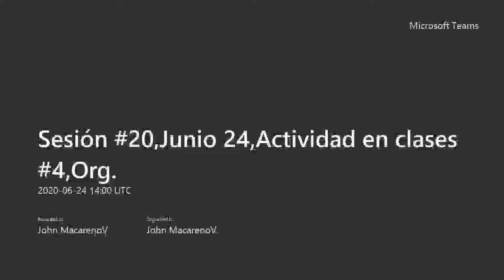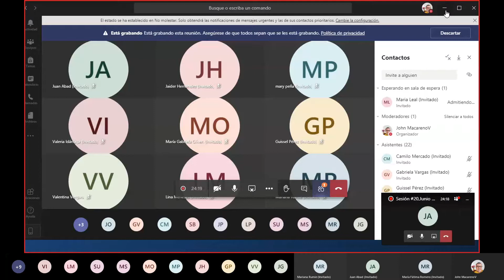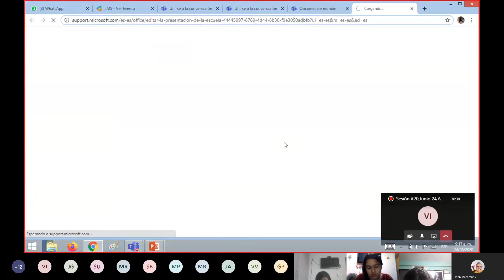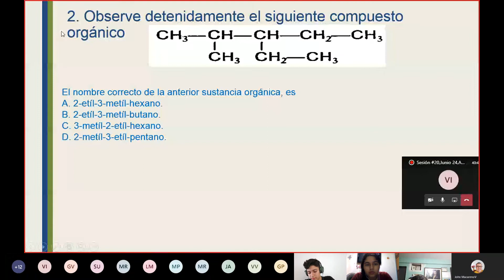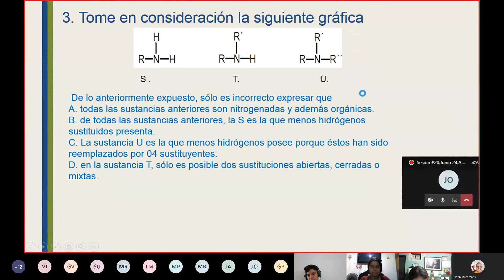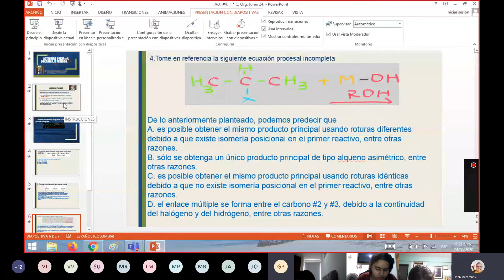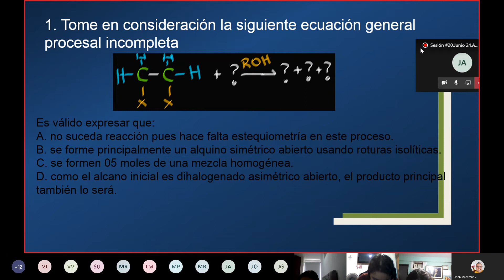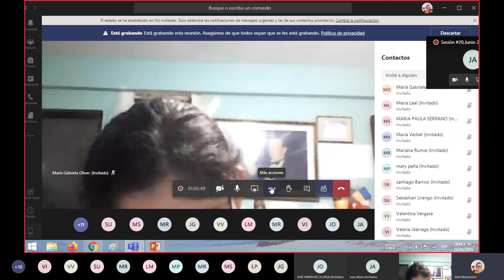Lipan,11° "C", Sesión #20,Junio 24,Actividad en clases #4,Org.